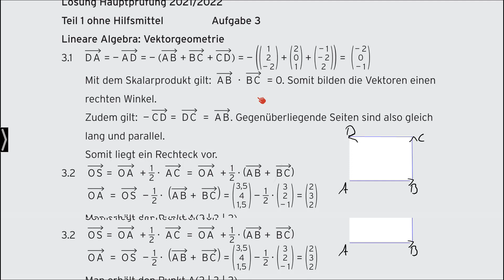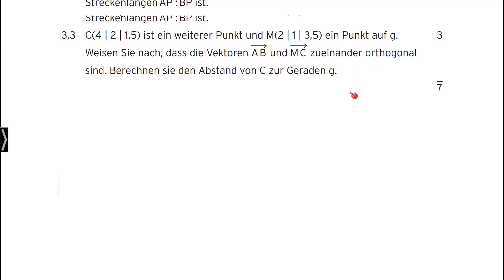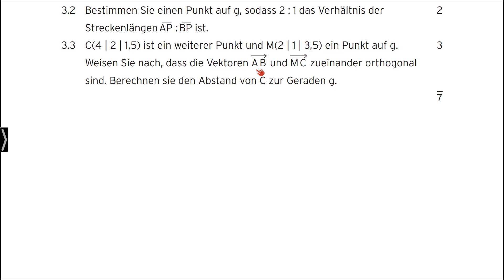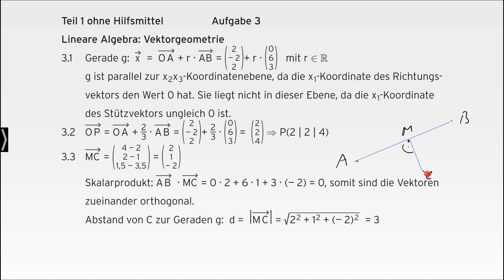07 Abitur 2022 Teil 1 ohne Hilfsmittel Vektoren 2 Stefan Rosner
Das Video ist Teil der dazugehörigen Schulbücher „Abiturprüfung in Mathematik Analysis, Stochastik - 2023 Wahlgebiet: Vektorgeometrie Berufliches Gymnasium Baden-Württemberg“ (Art.-Nr. 0384-02) und „Abiturprüfung in Mathematik - 2023 Analysis, Stochastik Wahlgebiet: Matrizen, Prozesse“ (Art.-Nr. 0385-02). Beide Schulbücher sind auf den Bildungsplan der beruflichen Gymnasien in Baden-Württemberg abgestimmt.
Die Aufgabensammlung der beiden Schulbücher richten sich exakt nach der Prüfungsordnung für berufliche Gymnasien in Baden-Württemberg. Diese Einteilung nach Prüfungsgebieten ermöglicht ein gezieltes Üben. Beispielaufgaben im Prüfungsumfang gewährleisten eine optimale Vorbereitung für die Abiturprüfung 2023.
Schulbuch 0384-02:
Die Aufgaben dienen zur Vorbereitung auf das Abitur 2023 und decken den allgemeinen Teil Analysis und Stochastik und den Wahlteil Vektorgeometrie ab.
Schulbuch 0385-02:
Die Aufgaben dienen zur Vorbereitung auf das Abitur 2023 und decken den allgemeinen Teil Analysis und Stochastik und den Wahlteil Prozesse und Matrizen ab.